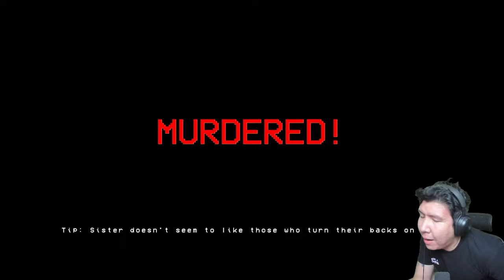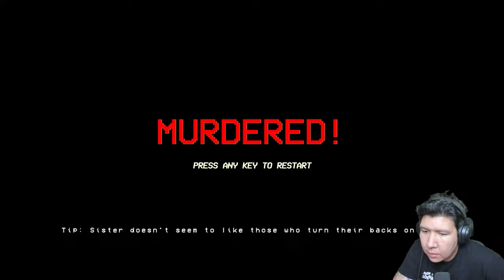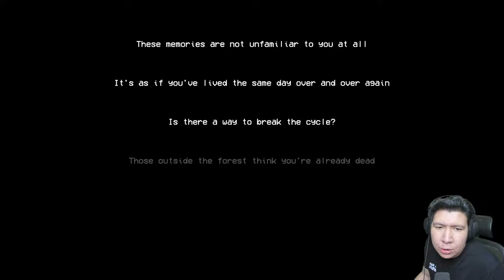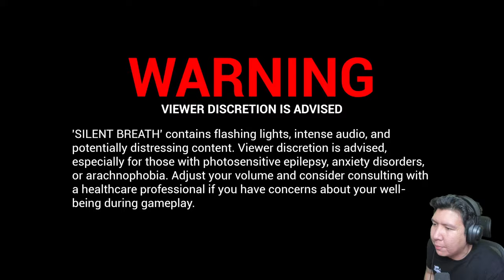AKU BERANIKAN DIRI MENCOBA HOROR PALING REALISTIC YANG VIRAL INI! SILENT BREATH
nightbot commands:

!topupstore
!sebutnamaku
!daganganku
!umur
!asal
!awalyoutube
!gamefavorite
!jadwal
!pacar
!cendy
!rio
!harly
!eka